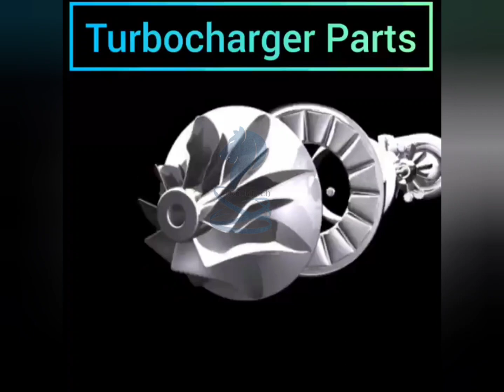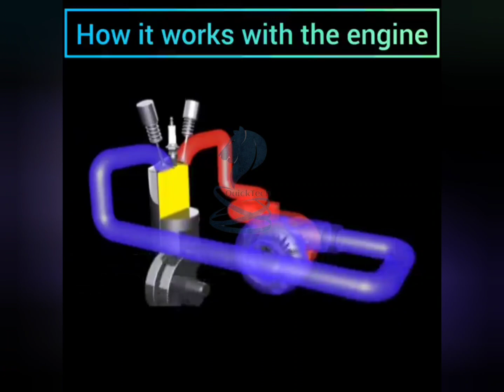Turbocharger Parts | How Turbocharger works with the engine | COMPRESSOR HOUSING, TURBINE HOUSING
Turbocharger parts and how it works with the
engine.

The turbocharger helps to provide more volume of air per each suction stroke.

Turbocharger Parts,
How Turbocharger works with the engine,
COMPRESSOR HOUSING,
TURBINE HOUSING,
Compressor wheel,
Turbine Wheel,
More Air,
more power,